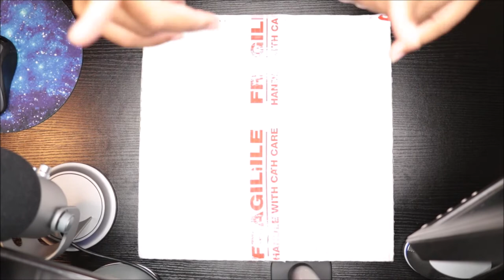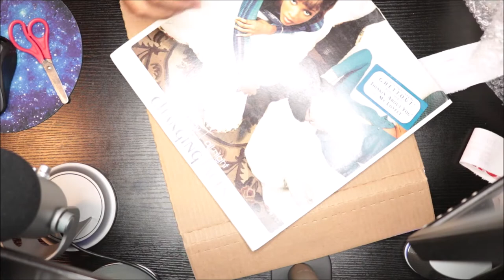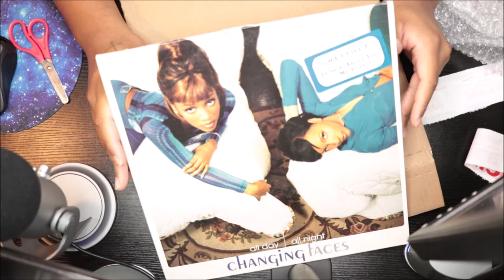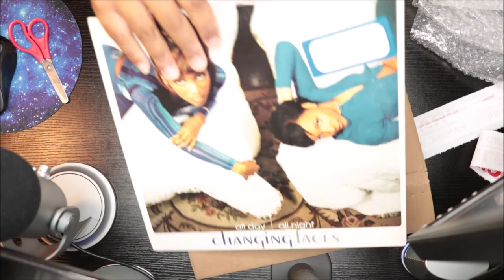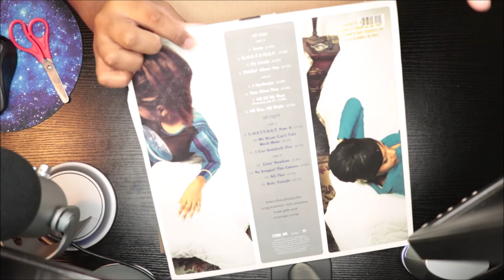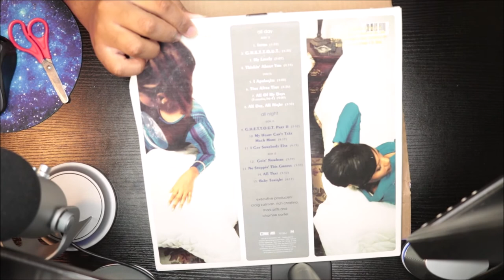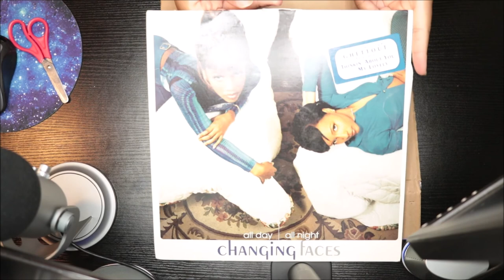UNBOXING Changing Faces - All Day All Knight vinyl